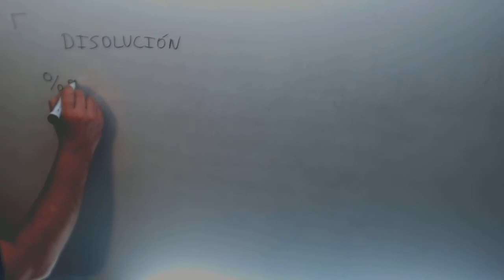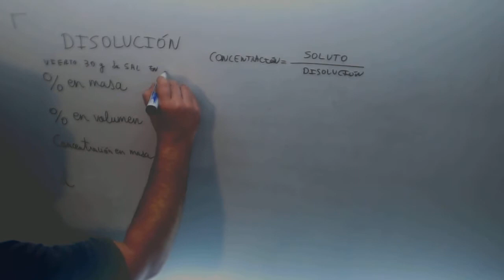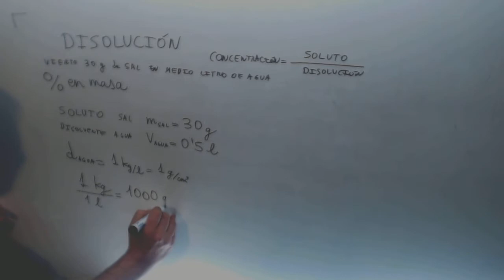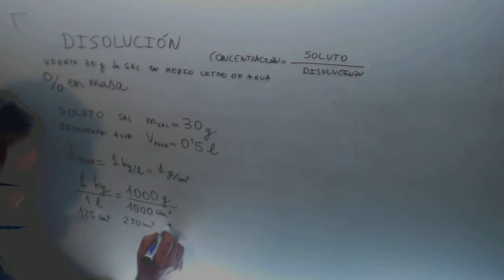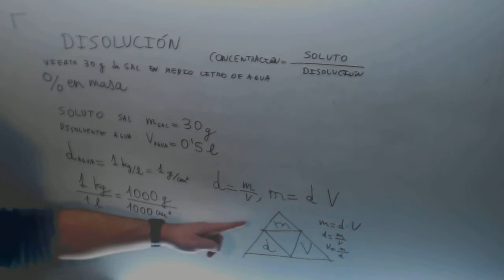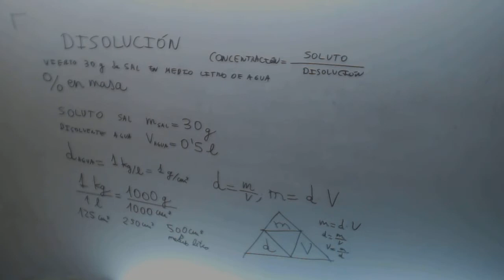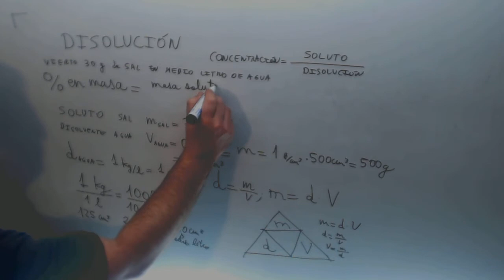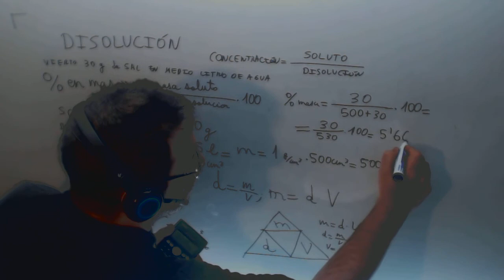Disolucion Concentracion en gramos litro Fisica y Quimica 3º ESO Academia Usero Estepona